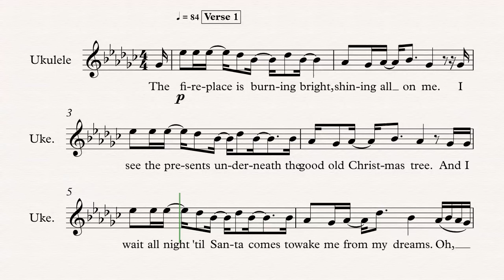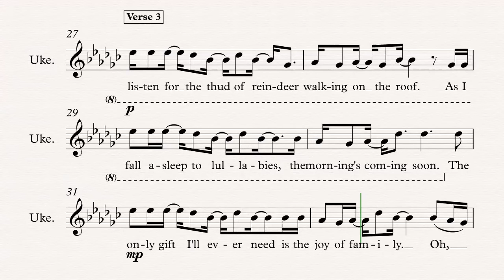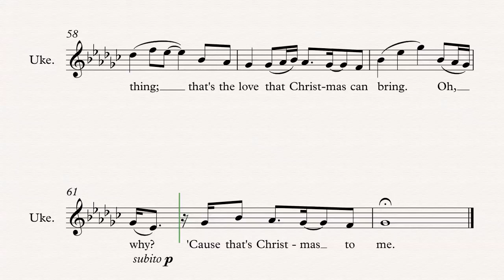Ukulele - That’s Christmas to Me - Pentatonix - Sheet Music, Chords, & Vocals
Ukulele sheet music, chords, and vocals of That’s Christmas to Me - Pentatonix

Learn to play That’s Christmas to Me and play along!